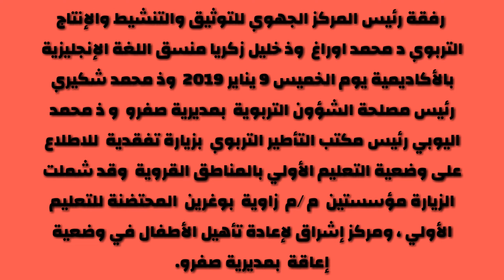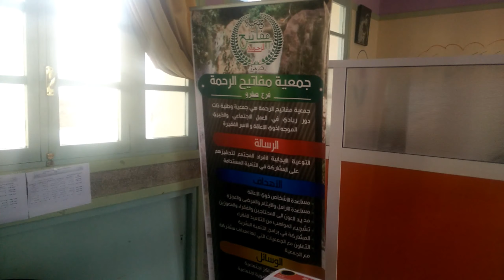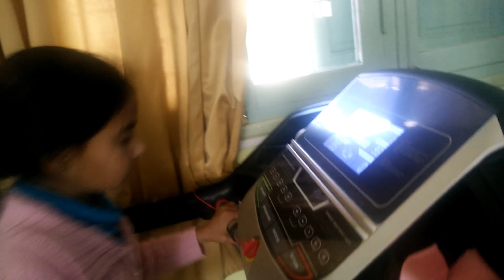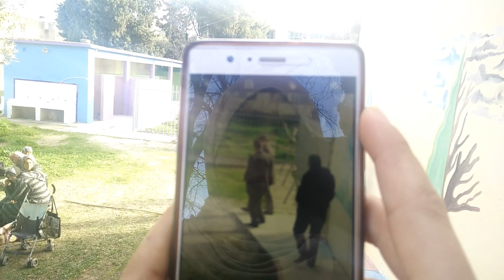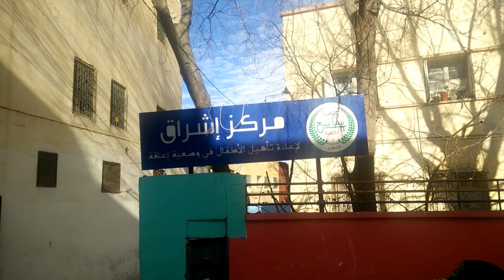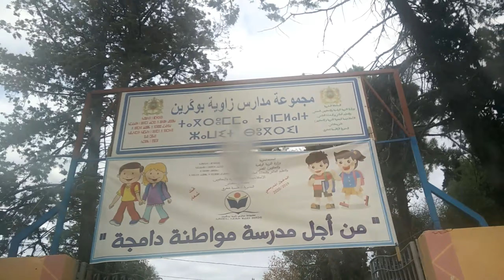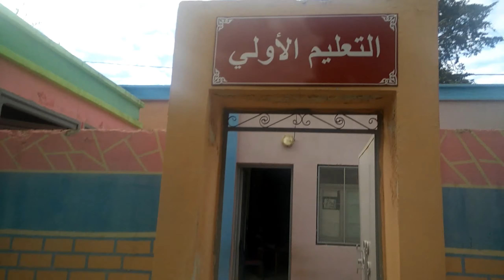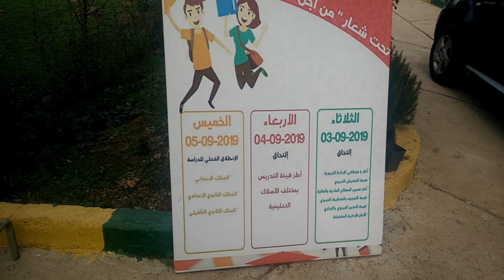جمعية تربية الطفولة الدولية الأمريكية تتفقد مركز إشراق لإعادة تأهيل الأطفال في وضعية إعاقة بصفرو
قام وفد عن جمعية تربية الطفولة الدولية الأمريكية والتي مقرها واشنطن بالولايات المتحدة الأميركية
 CHILDHOOD EDUCATION INTERNATIONAL يتكون من الخبيرتين الدوليتين Diane Whitehead and Sarah Nadiv رفقة رئيس المركز الجهوي للتوثيق والتنشيط والإنتاج التربوي د محمد اوراغ وذ خليل زكريا منسق اللغة الإنجليزية بالأكاديمية يوم الخميس 9 يناير 2019 وذ محمد شكيري رئيس مصلحة الشؤون التربوية بمديرية صفرو و ذ محمد اليوبي رئيس مكتب التأطير التربوي بزيارة تفقدية للاطلاع على وضعية التعليم الأولي بالمناطق القروية وقد شملت الزيارة مؤسستين م /م زاوية بوغرين المحتضنة للتعليم الأولي ، ومركز إشراق لإعادة تأهيل الأطفال في وضعية إعاقة بمديرية صفرو.